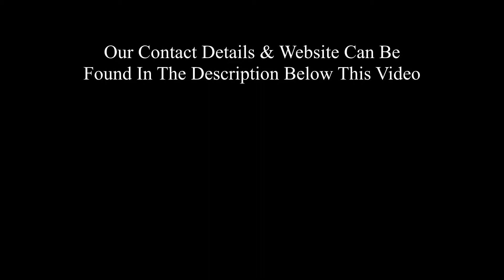Drone Photographer in Hastings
Drone photography is the capture of still images and video by a remotely-operated or autonomous unmanned aerial vehicle (UAV), also known as an unmanned aircraft system (UAS) or, more commonly, as a drone. ... Drone photography often enables a first-person view (FPV) that would normally be impossible to achieve
Aerial photography
Aerial photography is the taking of photographs from above with a camera mounted, or hand held, on an aircraft, helicopter, balloon, rocket, kite, skydiver or similar vehicle.
It was first practiced by the French photographer and balloonist Nadar in 1858.

The use of aerial photography for military purposes was expanded during World War I by aviators.

Aerial photography is used in cartography, land-use planning, archaeology, movie production, environmental studies, espionage, commercial advertising, conveyancing, and other fields.
Drones – often called unmanned aerial vehicles – have become vastly more common over the past few years. In the United States alone, the Federal Aviation Administration (FAA) predicts that more than one million drones will be sold over this holiday season; many more will be sold in other countries across the world. Whether you love or hate the growing prevalence of drones, their popularity has never been greater. In this tutorial, I will share some tips that I have learned over the past few months of using a drone for taking pictures. My focus is on still images, but many of these tips apply to drone video and cinematography as well – particularly for people in the midst of buying their first drone.